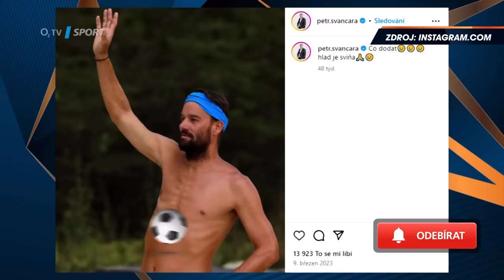TIKI-TAKA: Hořčice k řízku a tatarka do rýže? Punčocháře málem kleplo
Že Švanci nemá se svými chlebíčky ideální dietku, to je jasné. Ale jeho majstrštyky jako hořčice k řízku nebo dokonce tatarka do rýže? Z toho šéfkuchaře Honzu Punčocháře málem kleplo. Co má on nejradši k jídlu a jako moc se tloustne po alkoholu?